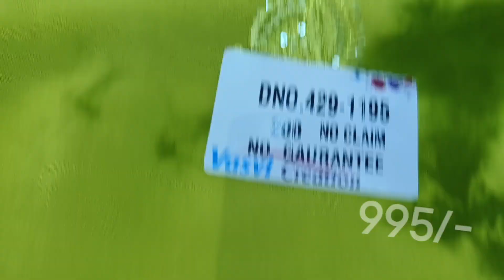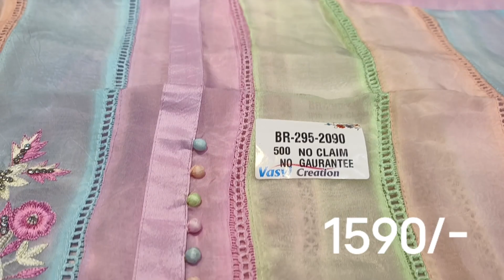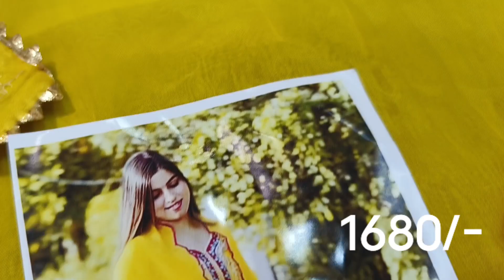FANCY PUNJABI SUITS || 12.10.2023.|| ORDER NO. 95558-65558. 95558-40005